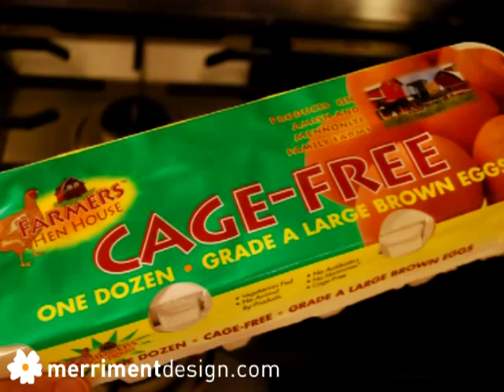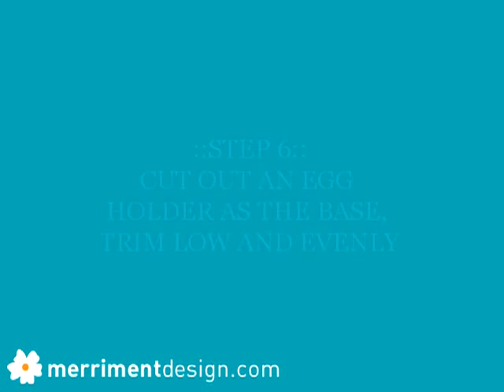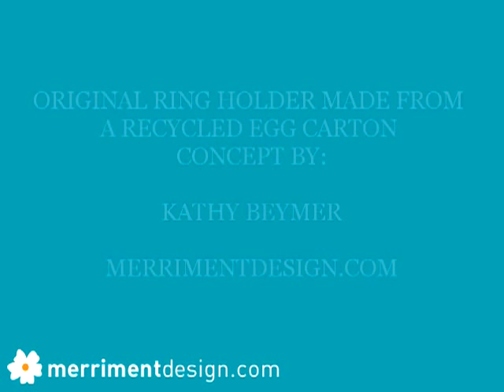How to make ring holders from recycled egg cartons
You'll never know it was an egg carton! Learn how to make an elegant ring holder from a recycled cardboard egg carton - great DIY gift idea for engagements, bridal showers, weddings, Earth Day or every day. This free step-by-step tutorial walks you through each step for making your own green recycled ring holder.